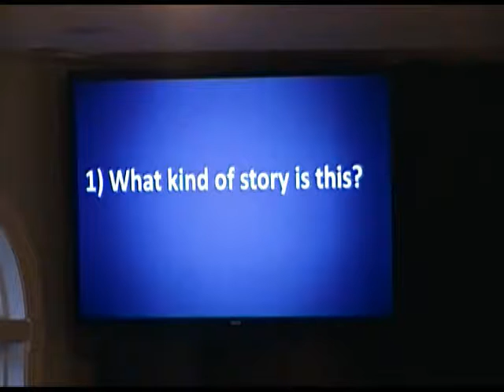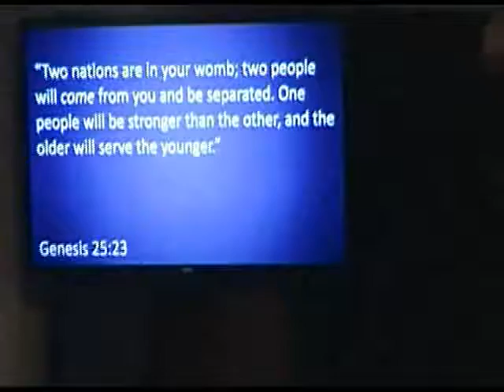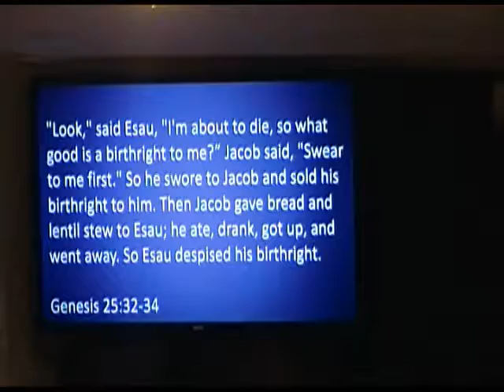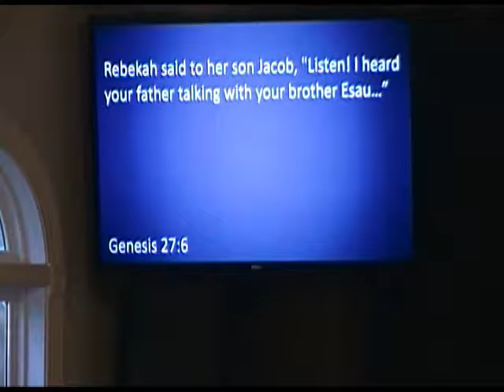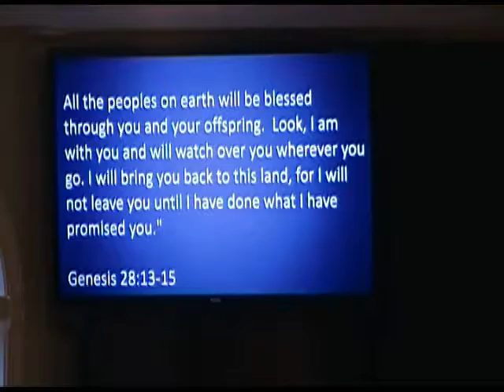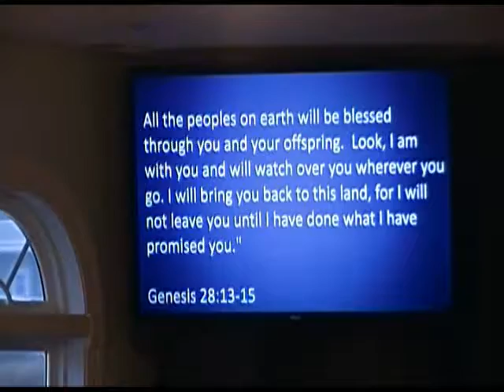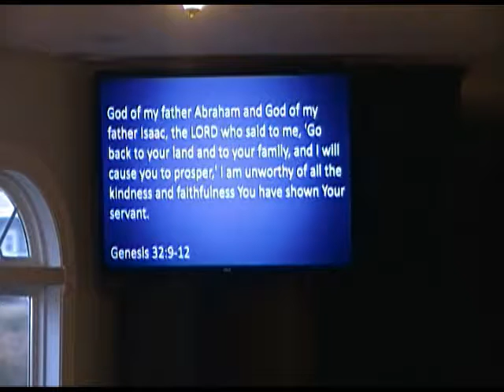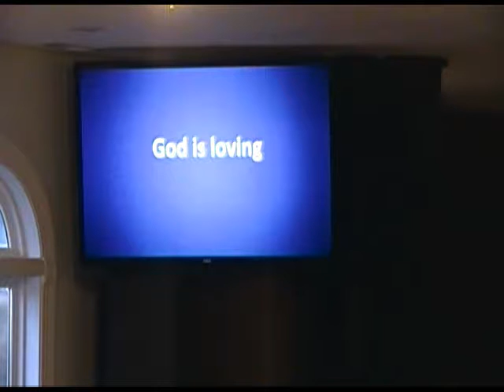What's in a name? Part 3, Jacob and Esau (Genesis 25-33)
WHAT’S IN A NAME? This message series helps us gain a biblical understanding of who we are in Christ –how God knows us, names us, and uses change to form us into the person He’s made each of us to be.

Part 3, Jacob and Esau (Genesis 25-33)

1) What kind of story is this?
2) Who is it intended for?
3) What is the point?

Final thought: God is loving.